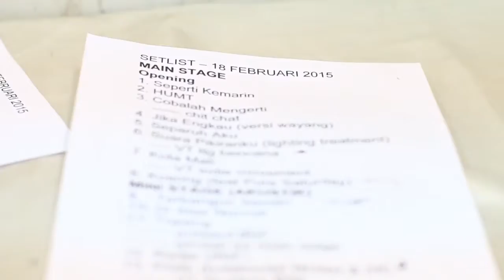BANDUNG LOVE STORY - UKI "NOAH"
Badger Invaders present a video with UKI "NOAH"